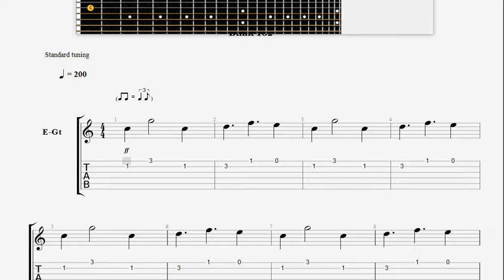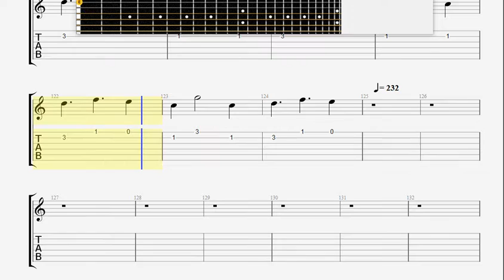Blink 182 Wendy Clear GUITAR 1 TABLATURE